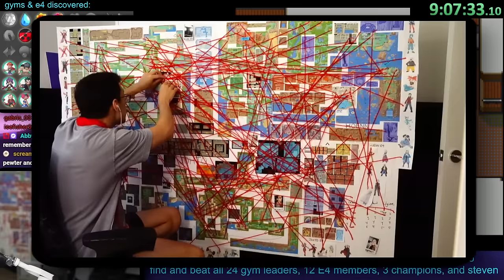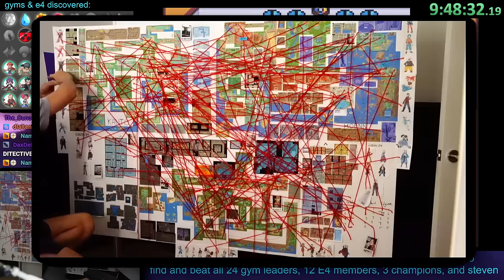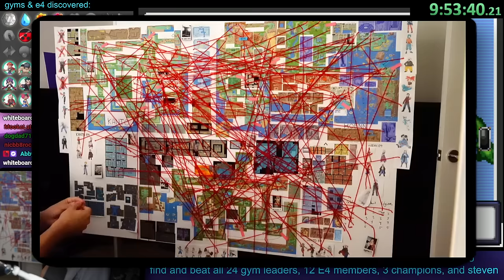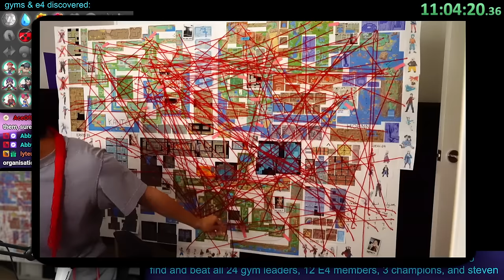Pokémon, but I Combined 3 Games into One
This is an *unedited* Twitch VOD from PointCrow. Streamed Nov 9, 2023